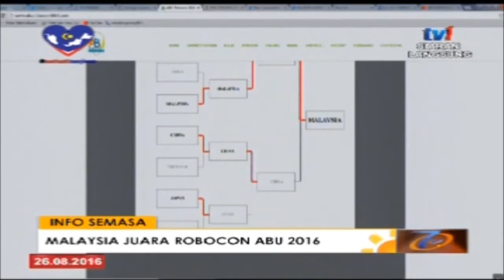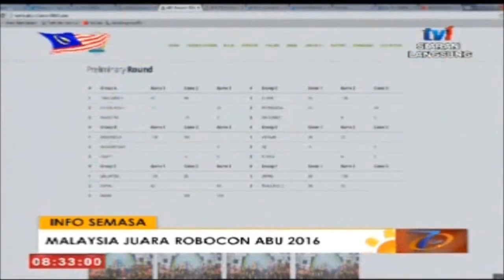UTM Malaysia Juara Baru ROBOCON ABU 2016 (SPM 26/08/2016)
Temuramah bersama Ir.Dr. Mohd Ridzuan (FKE) dan para pelajar yang diketuai oleh Lim Wen Jin di Selamat Pagi Malaysia TV1 mengenai kejayaan mereka memenangi pertandingan ABU Robocon 2016 Thailand.
Kredit Video: beritanasionalrtmrasmi